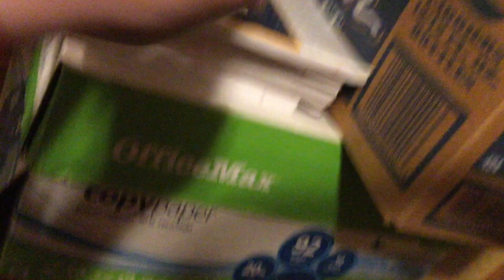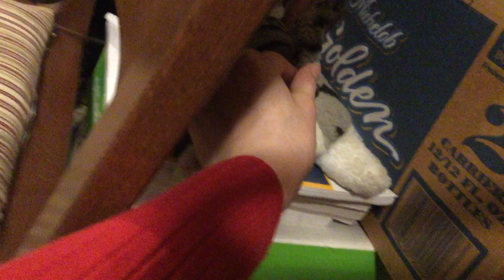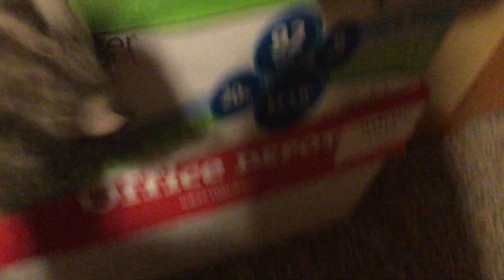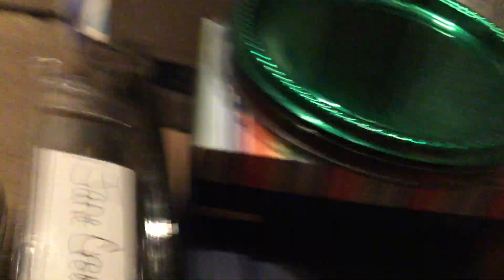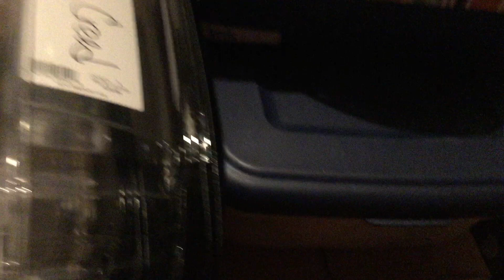Chi’s Grand Adventure Season 1 Episode 1 “FLUFFYLAND 1: ADVENTURE In FLUFFYLAND!”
Three kittens named Chi, Come-Come and Terry go on an adventure to FluffyLand.